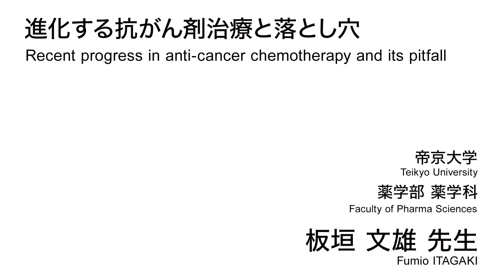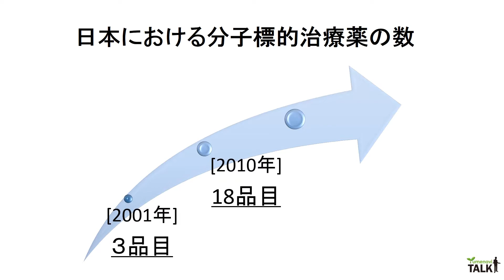進化する抗がん剤治療と落とし穴／帝京大学 板垣 文雄 先生【夢ナビTALK】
板垣 文雄 先生のプレゼンテーションに興味を持ったら以下をチェック！
★板垣 文雄 先生の800字講義一覧
【進化する抗がん剤～がん治療における薬剤師の役割とは？～】